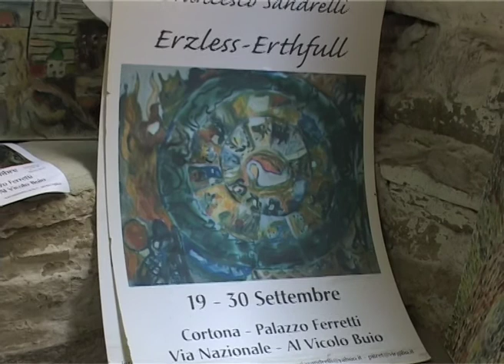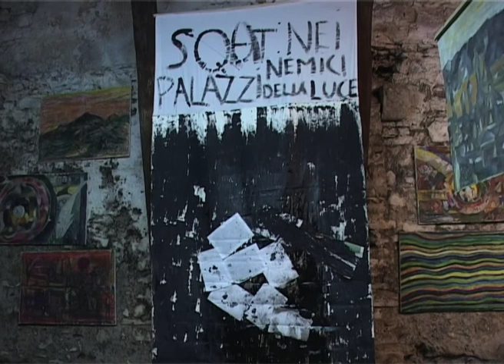Eclisse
Pitture di Francesco Sandrelli.